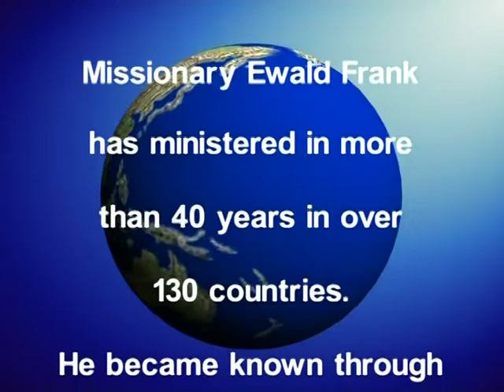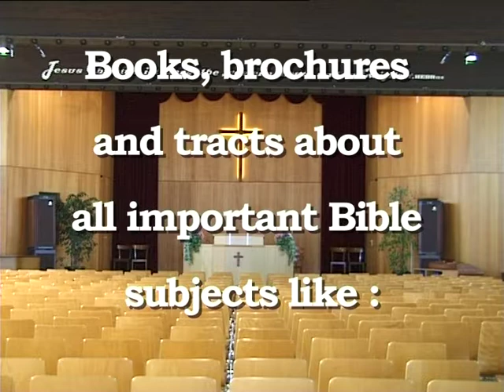The Apostolic Prophetic Bible Ministry - No. 39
Preaching of missionary Ewald Frank.